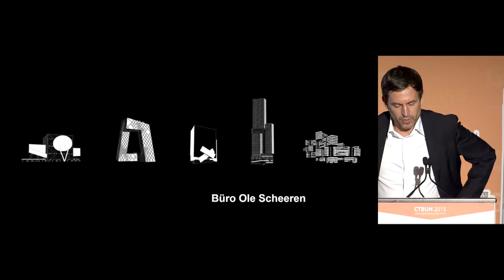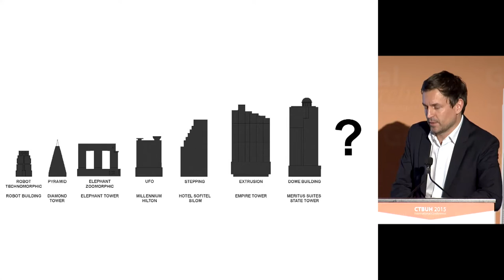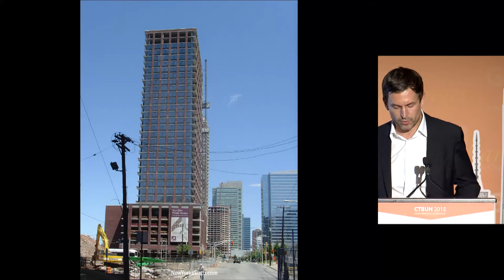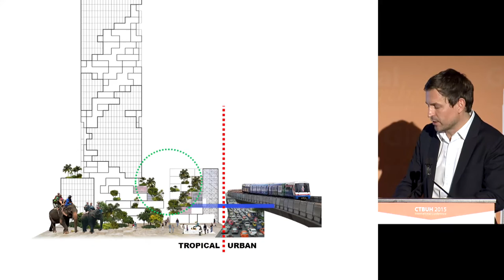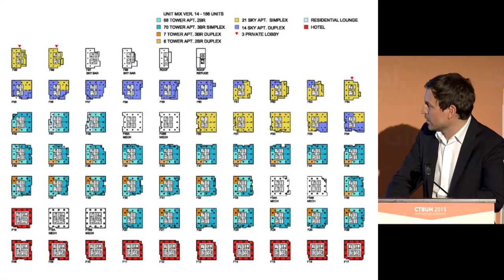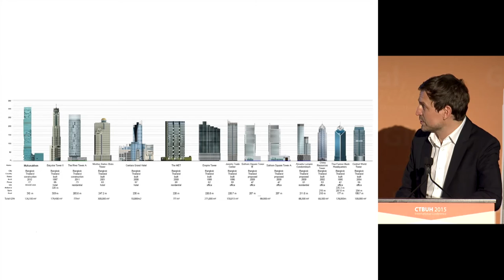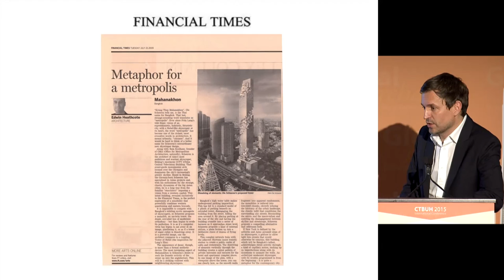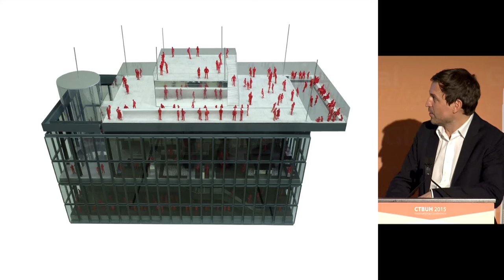CTBUH 2015 New York Conference - Ole Scheeren, “Bangkok Rising”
Monday October 26, 2015. New York City, USA. Ole Scheeren, of Buro Ole Scheeren, presents at the 2015 New York Conference Session 2d: The MahaNakhon Tower, Bangkok on “Bangkok Rising.”